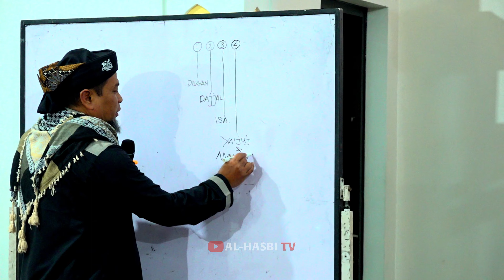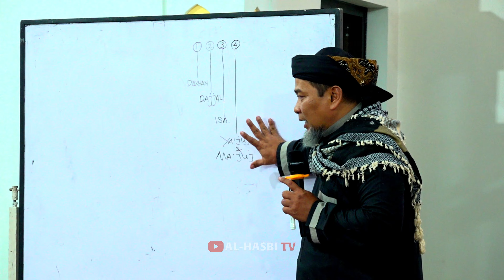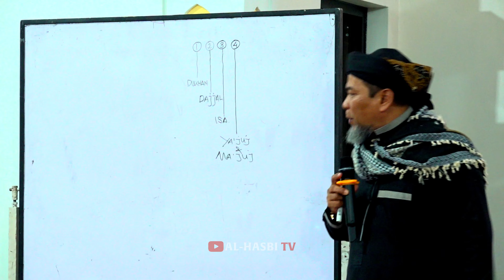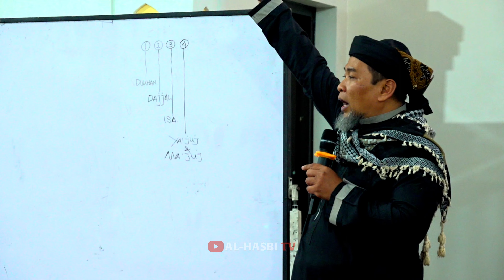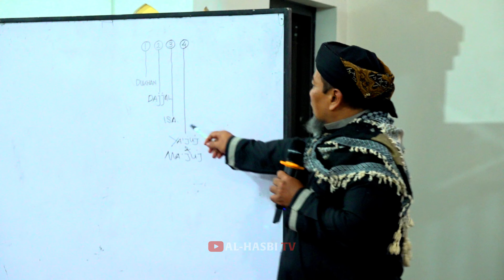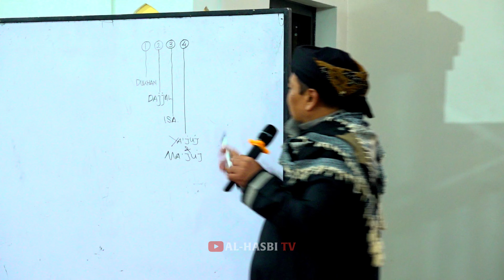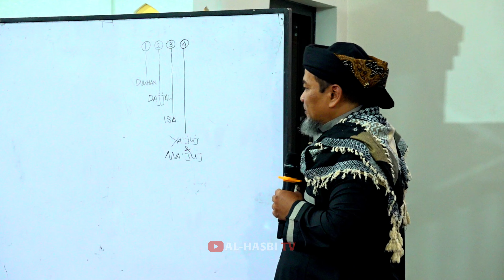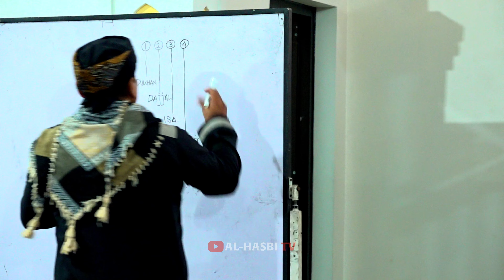LEPASNYA YA'JUJ DAN MA'JUJ⁉️PERUSAK DUNIA TERHEBAT‼️USTADZ ZULKIFLI MUHAMMAD ALI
[Potongan Video Tabligh Akbar]
✨ "BERSIAPLAH.. SUDAH SEMAKIN DEKAT‼️"

Simak Juga:
▶️ Dukung Channel YouTube AL-HASBI TV

Yuk Ikut Andil Dalam Program:
"PEMBEBASAN TANAH & BANGUNAN untuk MARKAS DAKWAH AL-HASBI"
✨ DAN DAPATKAN KEUNTUNGAN PAHALA JARIYAH

🌟 Dana Yang Dibutuhkan Per 9 Maret 2023:
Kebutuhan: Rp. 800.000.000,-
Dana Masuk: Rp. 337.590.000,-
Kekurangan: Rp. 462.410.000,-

Donasi Dapat disalurkan melalui :
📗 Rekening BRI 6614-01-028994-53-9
a.n Yayasan Masjid Al-Hasbi Kauman

Semoga Allah Senantiasa Memudahkan Setiap Langkah Kita Menuju Kebaikan, Penuh Berkah, Rahmat dan AmpunanNya, Aamiin..